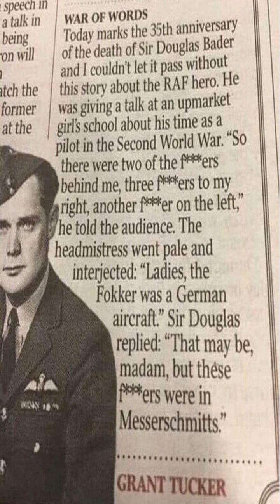Meme I found on reddit #10